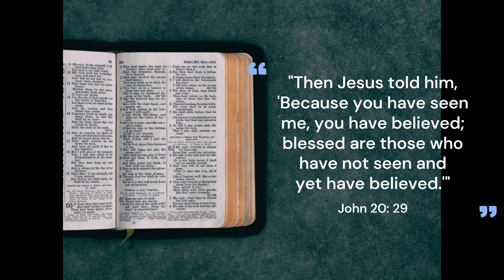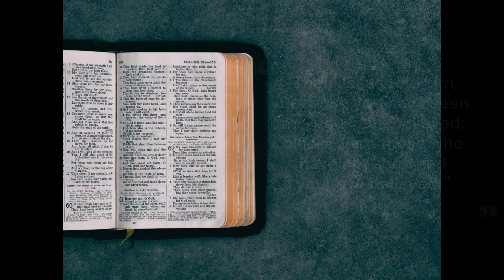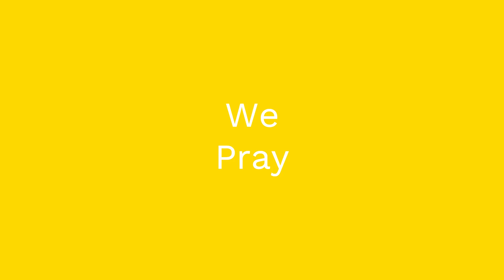Word of the Week - Faith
What does faith mean to you? Who do you have faith in? Let's explore the word in more detail in this week's word of the week.